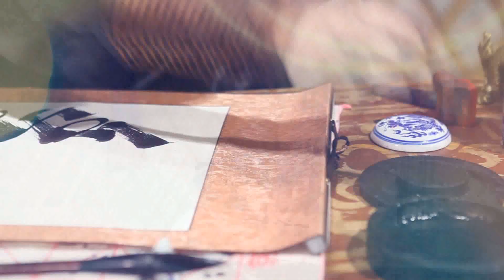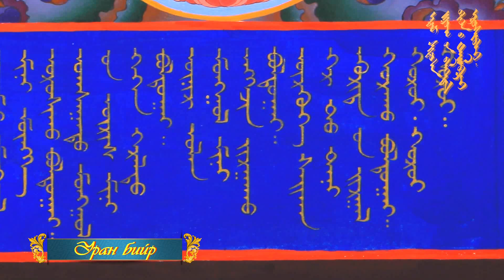Uran biir mongol eson "UDAM"